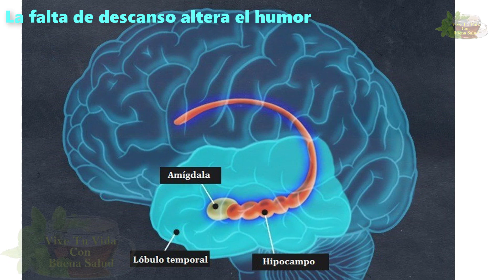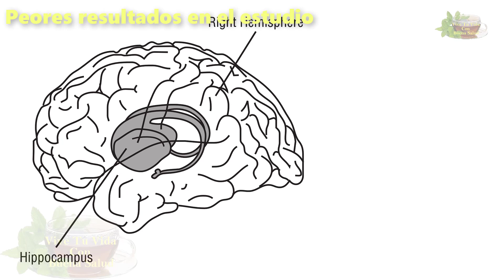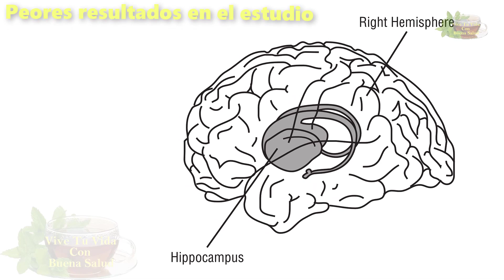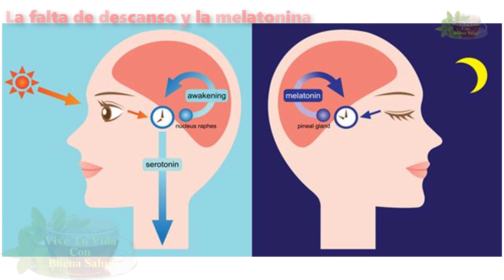COMO AFECTA LA FALTA DE DESCANSO A NUESTRO CEREBRO | Vive Tu Vida Con Buena Salud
La falta de descanso afecta al cerebro, y lo sabemos más allá de los estudios científicos que puedan confirmarlo. Las veces que hemos dormido mal, estuvimos irritados y menos conectados en el día siguiente.

El cerebro es un órgano que centraliza la actividad del sistema nervioso y existe en la mayor parte de los animales.

El cerebro se encuentra situado en la cabeza; por lo general, cerca de los principales órganos de los sentidos como la visión, la audición, el equilibrio, el gusto y el olfato. Corresponde, por tanto, al encéfalo de los humanos y otros vertebrados y se subdivide en cerebro anterior, medio y posterior. En otros animales, como los invertebrados bilaterales, se entiende como cerebro a una serie de ganglios alrededor del esófago en la parte más anterior del cuerpo, (véase protóstomos e hiponeuros) comprendidos por el protocerebro, deutocerebro y tritocerebro en artrópodos, ganglios cerebral, pleural y pedial en moluscos gasterópodos y masas supraesofágica y subesofágica en moluscos cefalópodos. También poseen cerebros muy arcaicos o simples bilaterales como platelmintos, nemátodos o hemicordados. Sin embargo, hay bilaterales que muestran muy pocos rasgos distintivos de cefalización como los bivalvos o briozoos. En algunas especies de invertebrados no existe un cerebro por carecer completamente de sistema nervioso, como los poríferos, los placozoos, los mesozoos, y otros, aunque poseen un sistema nervioso, carecen de rasgos definidos de centralización o cefalización al mostrar simetrías no bilaterales como los cnidarios, ctenóforos o equinodermos.